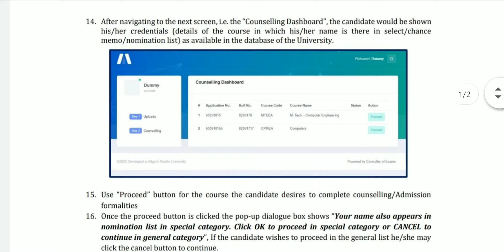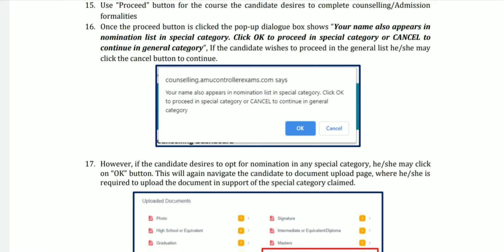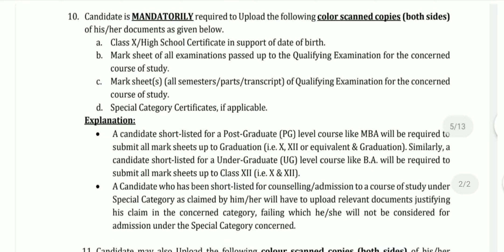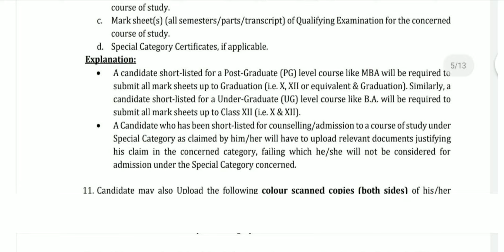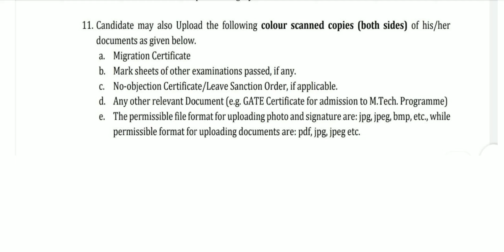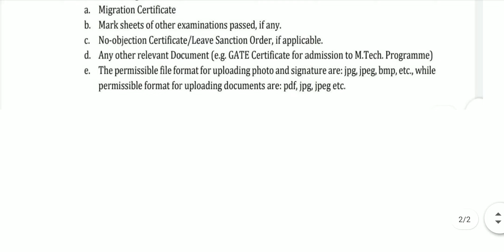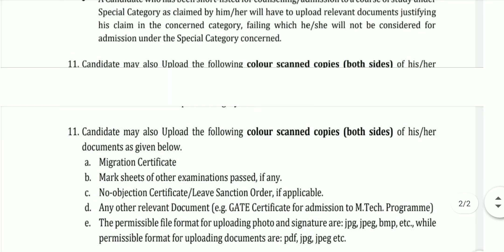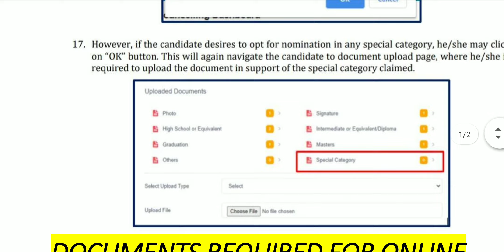DOCUMENTS KYA KYA LAGYENGE ONLINE COUNCELLING ME | SPECIAL CATEGORY WLON KO KYA KRNA HAI AMU ADMISS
DOCUMENTS FOR AMU
DOCUMENTS_REQUIRED documents for mai online councelling
AMU ADMISSION PROCESS  document required for online councelling amu
amu councelling documents

YE VIDEO DEKHNE K BAAD AAP KE SARE DOUBTS CLEAR HOJYENGE